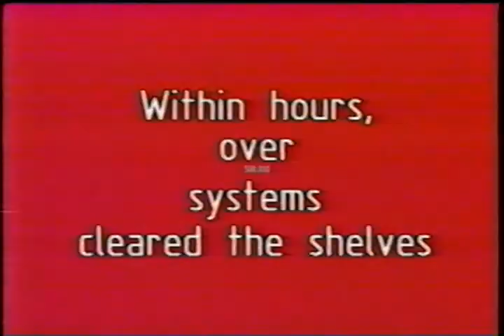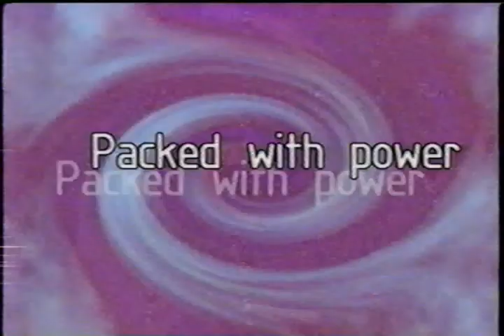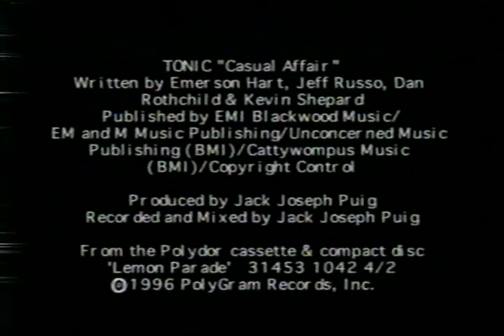Nintendo 64 Launch video from Nintendo Power (VHS rip)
This video was ripped from my old vhs tape that I received from my Nintendo Power Subscription as an exclusive item for subscribers to preview the announcement of Nintendo 64.

What's funny is all of these guys now work for Xbox.